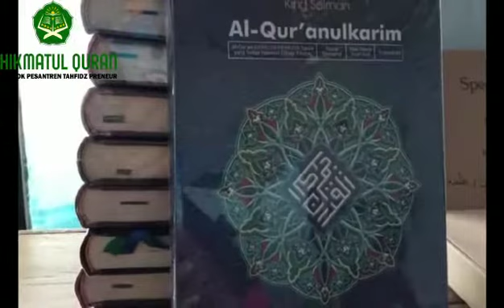Ayoo Mondok di PPTEHQ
Ayoo... Mondok Tahfidz Entrepreneur + Sekolah SMP atau SMK.
SPP, Uang Gedung, Makan Tiap Hari GRATISSS 💯%

Video karya santri Putri dari Malaysia